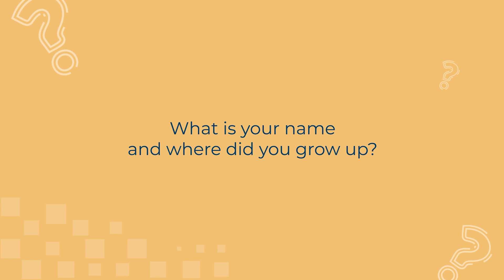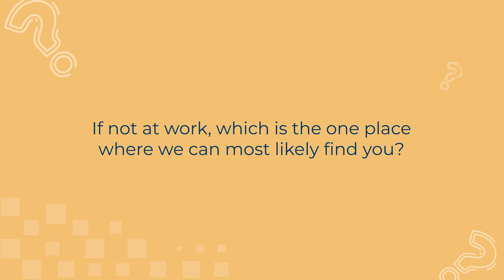Get to Know Alorica India Regional President Sanjay Ponnappa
India Regional President Sanjay Ponnappa shares a little bit more about himself and the future he sees for Alorica India.